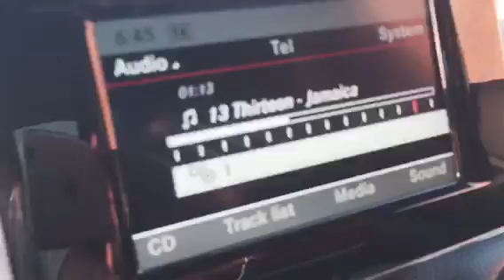a ride in the Cedars of Lebanon